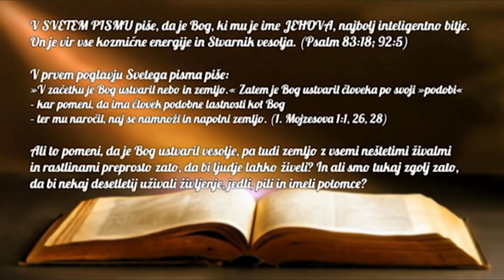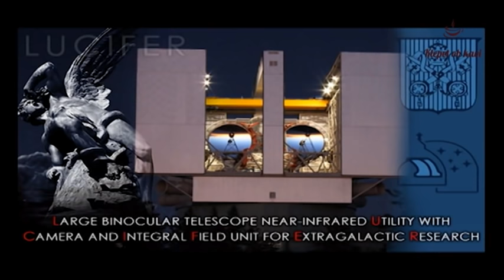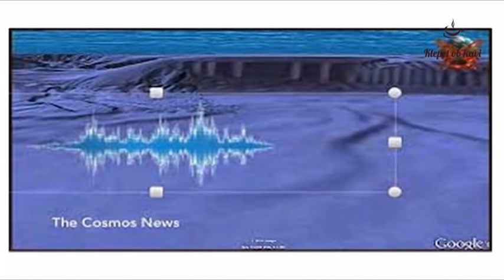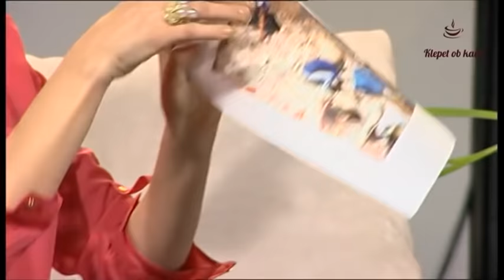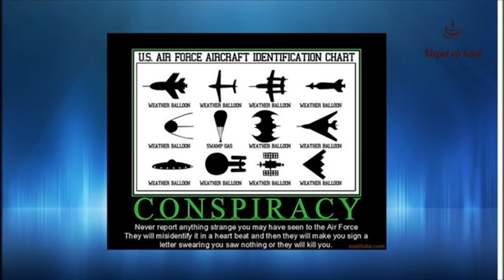Klepet ob kavi - Matjaz Obranovic - resnica o nezemljanih in zarotah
Odlična oddaja "Klepet ob kavi" z Jasmino je gostila Matjaža Obranoviča, ki je živa enciklopedija dogajanja na zemlji.

10 oddaj združenih v tri urno celoto.